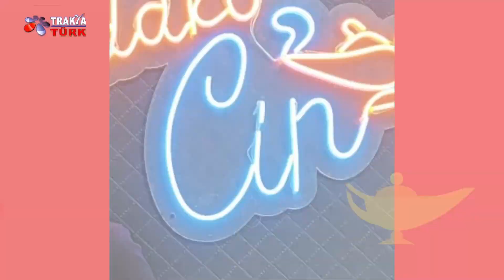LAMBADAKİ CİN TANITIM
LAMBADAKİ CİN PROGRAMIMIZ HER ÇARŞAMBA SAAT 18.30'DA CANLI YAYINDA